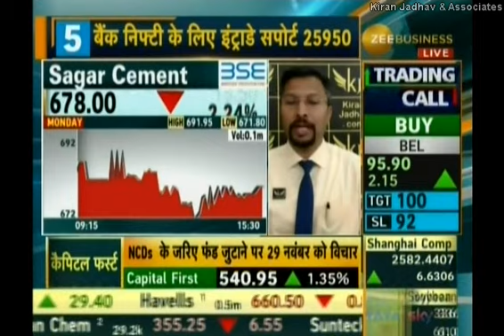Kiran Jadhav, Technical Analyst, KiranJadhav.com on Zee Business 27th November 2018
Kiran Jadhav, Technical Analyst, KiranJadhav.com giving his view on IFCI , Sagar Cement.